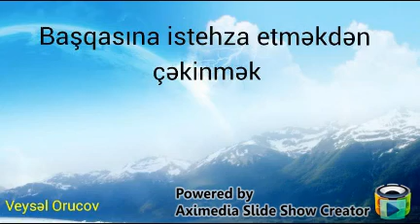Başqasına istehza etmək-Veysəl